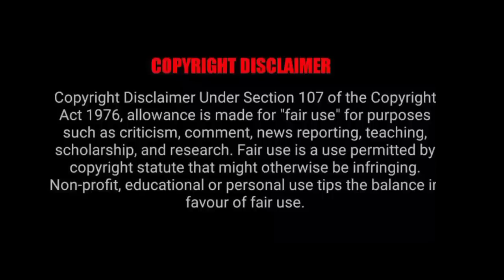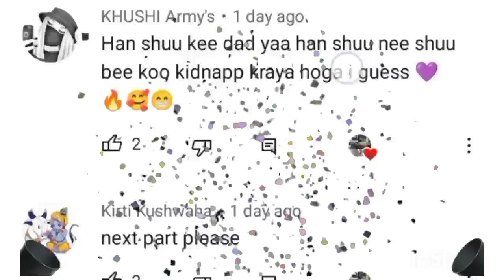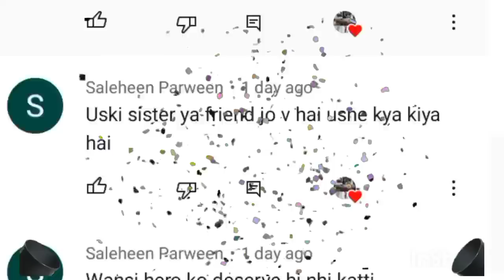Part 6 || Rude CEO Fall in Love with Single Mother (हिन्दी) Chinese Drama Explain in Hindi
Hello everyone..

Tags,
Overbearing CEO doesn't know he has a Cute Son
Bebo explain, Love triangle, childhood love story,
my girl chinese drama in hindi
best chinese drama in hindi dubbed list
love 020 chinese drama in hindi
first romance chinese drama in hindi
be with you chinese drama in hindi
where can i watch chinese drama in hindi dubbed
unforgettable love chinese drama in hindi dubbed
romantic (chinese drama in hindi dubbed)
crush chinese drama in hindi
my girl chinese drama in hindi on mx player
a river runs through it chinese drama in hindi
the big boss chinese drama in hindi
be with you chinese drama in hindi dubbed
the big boss chinese drama in hindi dubbed
be my cat chinese drama in hindi dubbed